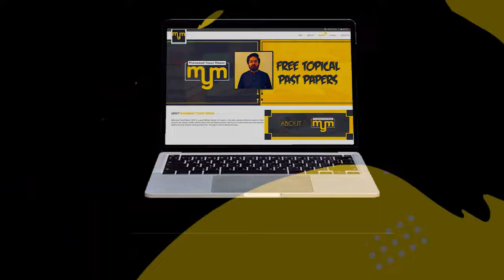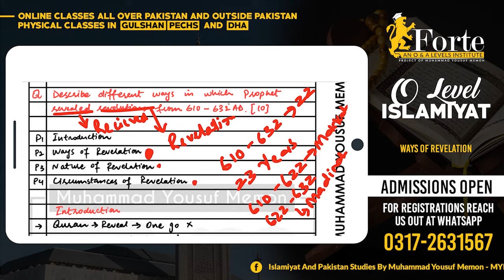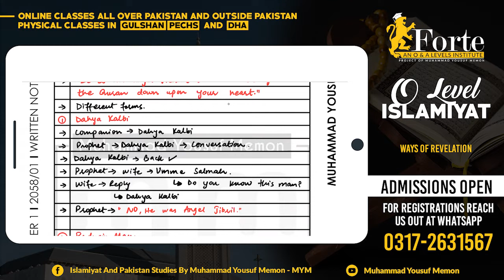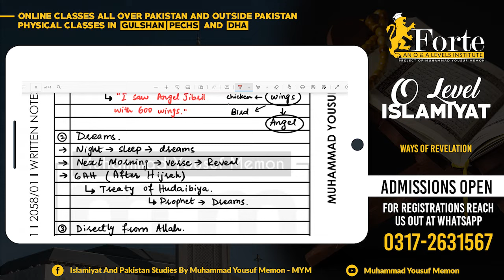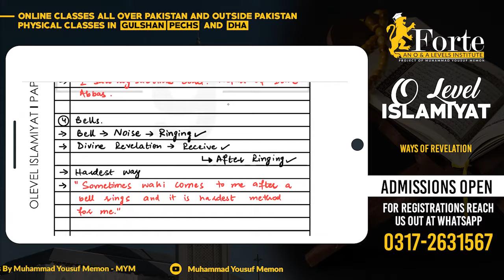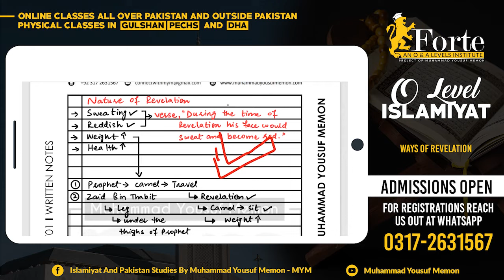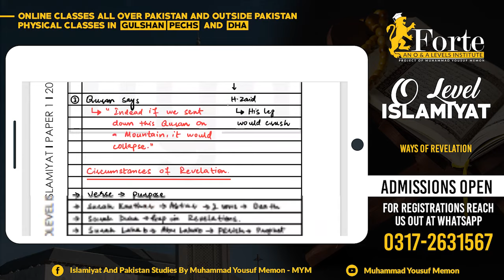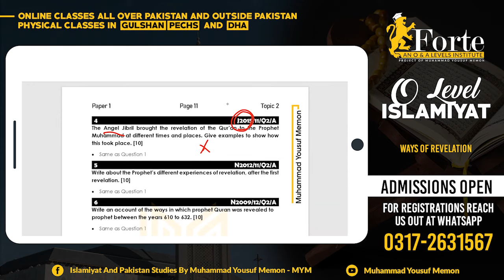Ways of Revelation | Olevel Islamiyat | 2058/01 | Muhammad Yousuf Memon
This video covers Ways of Revelation